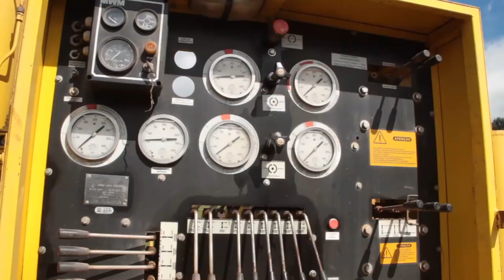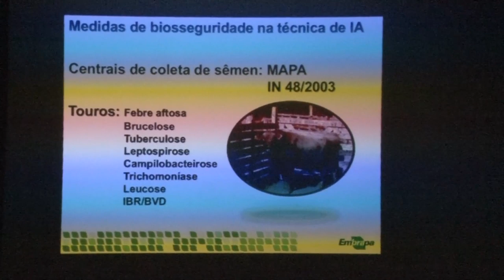Rio Grande Rural #1091 10/11/19 2º bloco